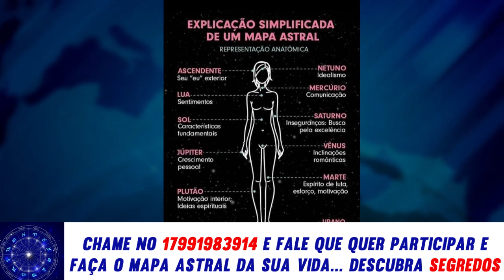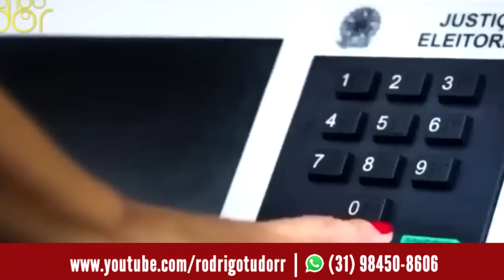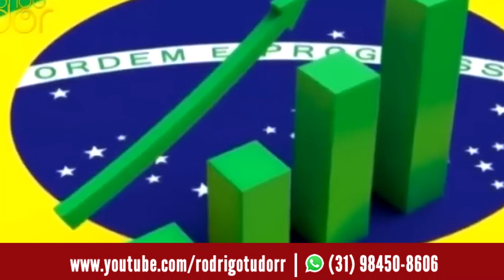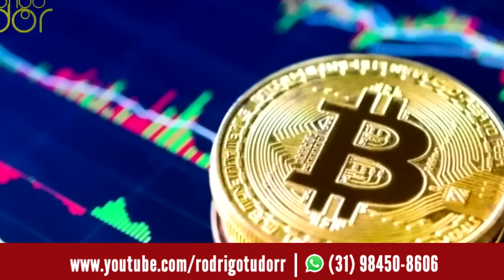Vidente Rodrigo Tudor em previsões acerta previsão do segundo turno e agora revela: vai começar!!!